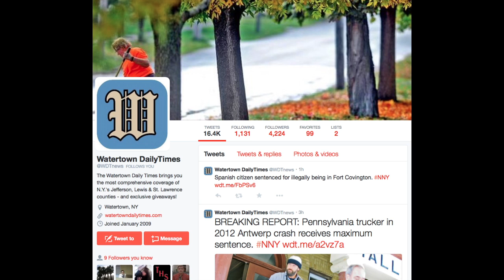Watertown Daily Times Week in Review - December 12, 2014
Joe Manganiello reviews the top stories from the week of Dec. 8 - Dec. 12, 2014.
Stories:
1) The Trucker who initiated an Antwerp crash that killed 6 has been sentenced to 30 days in jail
2) The north country will receive $63.4 million in economic-development funds
4) Elise Stefanik has been named to House Armed Services Committee

(This video uses parts of a song called "Flying Midgets" by Martijn de Boer which can be found